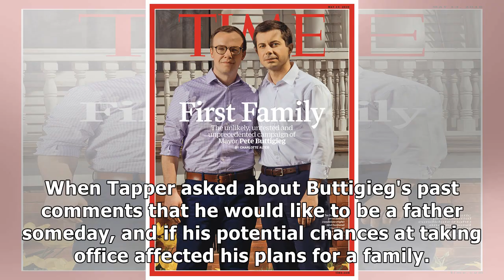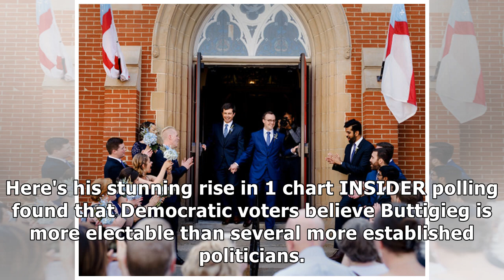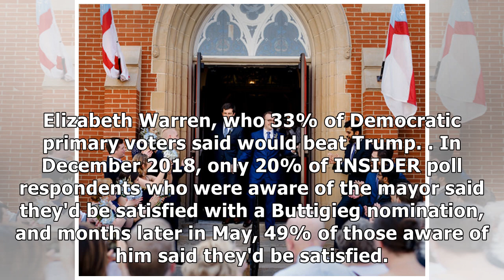Pete Buttigieg says he's open raising children in White House with husband: 'It wouldn't be the f...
Pete Buttigieg says he's open raising children in White House with husband: 'It wouldn't be the first time children have arrived to a first couple'